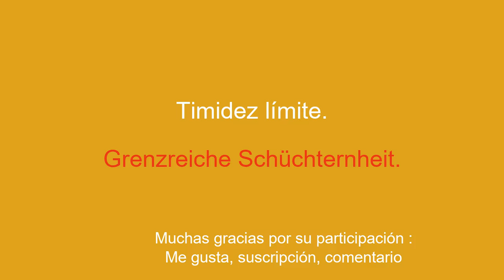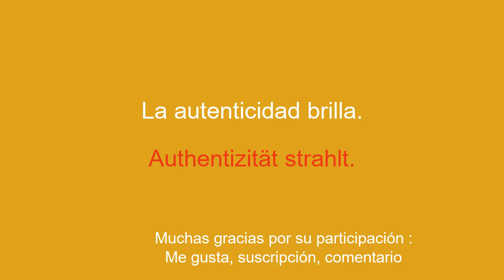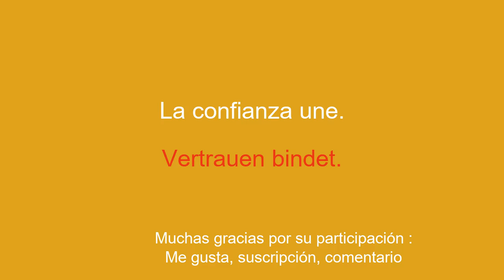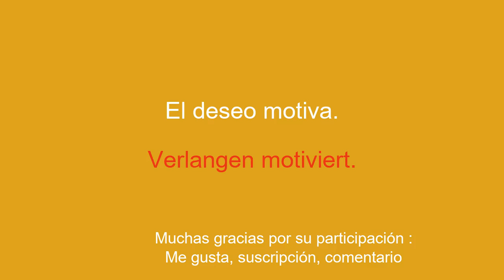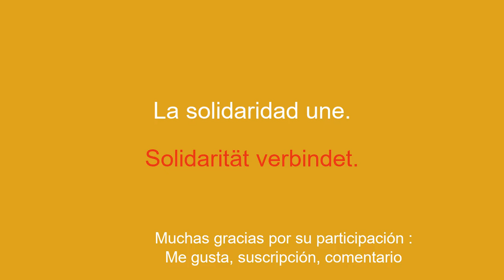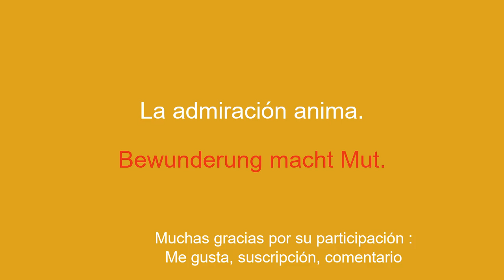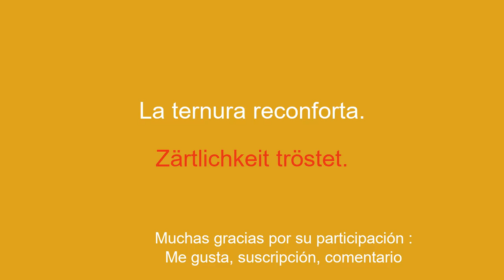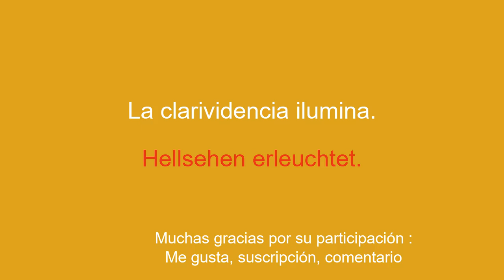Aprende alemán para principiantes